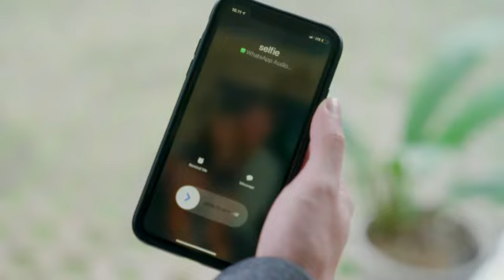BAHAYA!! Ilham mulai mendua hati nih~ Ayo Ilham pilih Rani atau Novi?🧐 | MY LOVE MY ENEMY -13 Des 21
MyLoveMyEnemy Setiap Hari Pkl. 12.00 WIB hanya di @sctv_ 👌